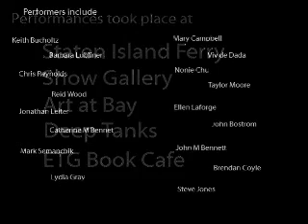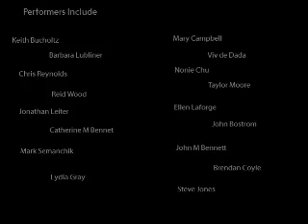Flux Zig Zag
Flux Zig Zag - a moveable feast of live art and performance art, part of Fluxfest NYC.

Performances took place on April 16 2011 on the Staten Island Ferry, at Show Gallery, Art at Bay, Deep Tanks and ETG Cafe.

a Day de Dada production.